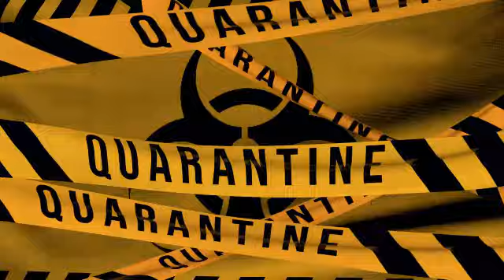Upcoming Faculty of Self Quarantine at Home for Pakistan | Saudi Info